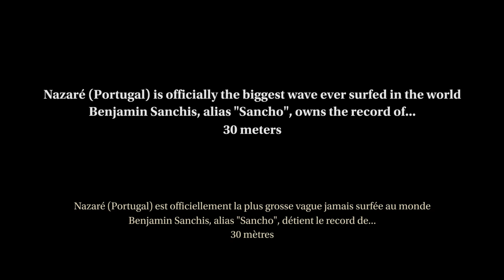Nazare Monster Waves | Teaser | FS7 II competition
Voici ma participation au jeu-concours FS7 II Sony. Cliquez ici pour en savoir plus

C'est aussi le teaser de mon court documentaire sur les vagues géantes de Nazaré que j'ai été filmer en décembre 2016.

Filmé au Sony A6300 et au Canon 70-300.